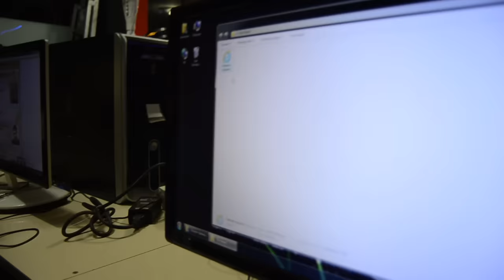Zaman Makinesi 4. Bölüm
Merhaba arkadaşlar Zaman Makinesi serisinin 1 ve 2. skecini sizler için çekmiştik yoğun ilgi görmüştü ve bizde dizi olarak haftalık çekme kararı aldık. Zaman Makinesi isimli internet dizisinin dördüncü bölümünü yayınlıyoruz. Hepinize iyi seyirler dileriz...

OYUNCULAR
Rıdvan Kevrek
Nasih Öner
Serhat Uzun
Mustafa Bezek
Bertuğ Can
Ömer Öner
Çetin Kaycak
Yusufcan Certel
Berzan Tuğrul
Emre Tuğrul
Yasin Öner

MÜZİK
YANSIN YİNSİN OYUN HAVALARI VOL.3 ( NUMAN KARACA MİX )

DJ Akman - Seni Özlemek